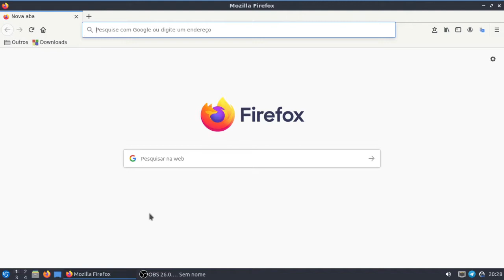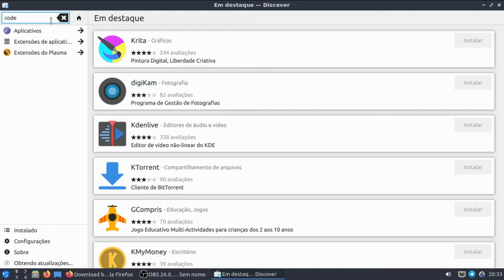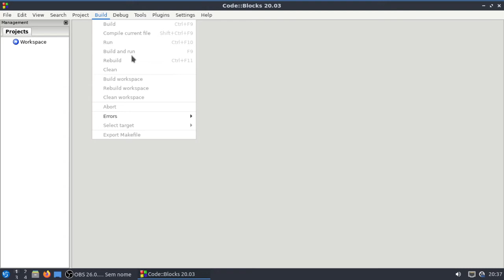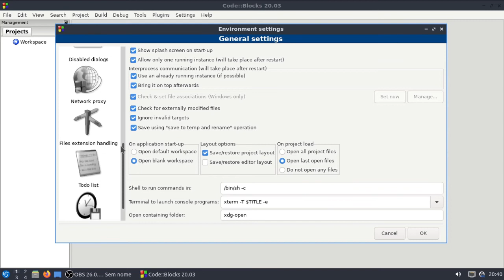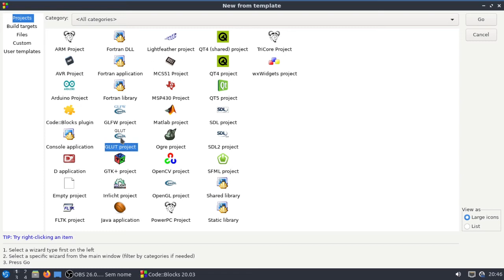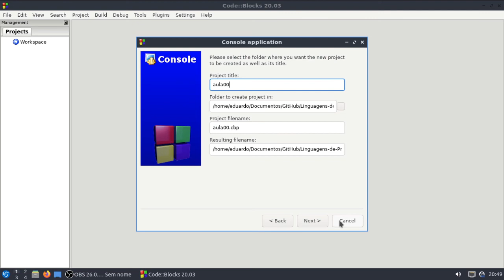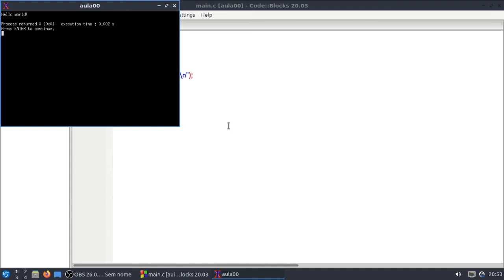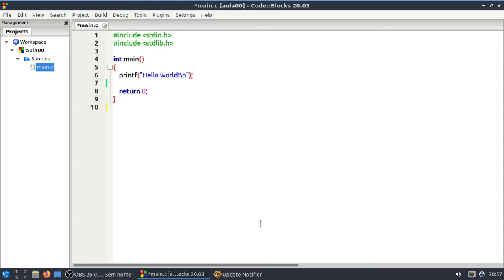LINGUAGEM C - INTRODUÇÃO CONHECENDO O CODE BLOCKS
VÍDEOS DA SÉRIE AS TERÇAS E QUINTAS,   A PARTIR DAS 09:00 HORAS.

SÉRIE ESPECIAL CRIANDO O JOGO DA SORTE UTILIZANDO A LINGUAGEM C NO CODE BLOCKS.SISTEMA OPERACIONAL : LINUX - LUBUNTU 20.04 LXQT